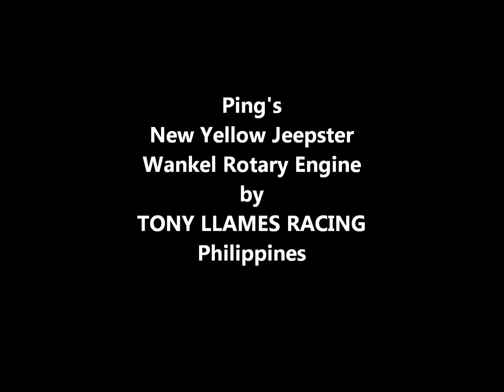Pinoy Rotary Engine NEW YELLOW JEEPSTER - TONY LLAMES RACING PHILIPPINES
Ping's New Yellow Jeepster
A rare customized Jeepster with a Wankel Rotary Engine
by Tony Llames Racing Philippines